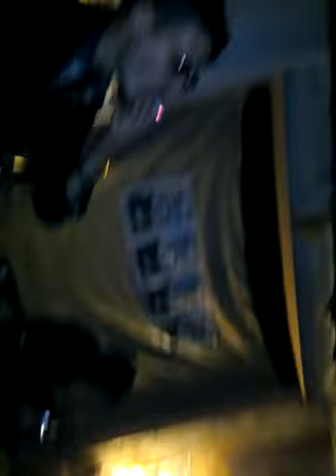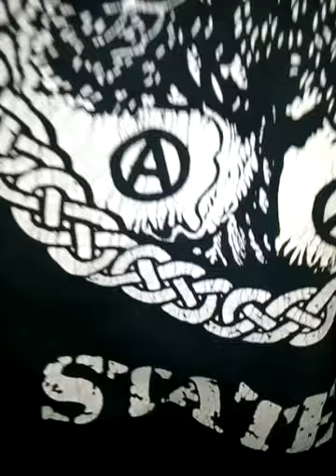JOLLY ROGER- and the public Bristol 2/12/2017 live at el squato.